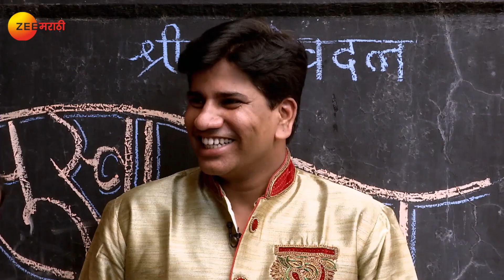Home Minister | Marathi Serial | EP 2049 | Nov 02, 2017 | Aadesh Bandekar | Zee Marathi | Best Scene